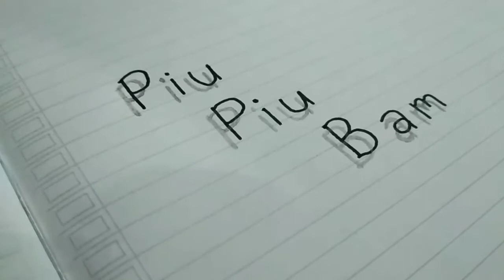Menggambar tulisan mengambang 3D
Bagi yang menyukai game silahkan mampir ke channel Piu Piu Bam! Karena Channel itu banyak membahas berbagai game yg pastinya menghibur 😉👍